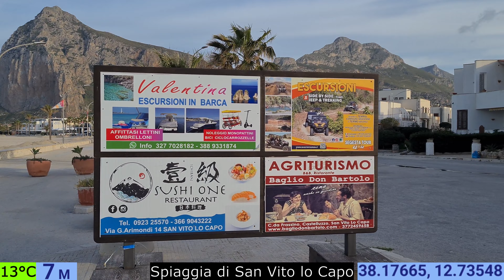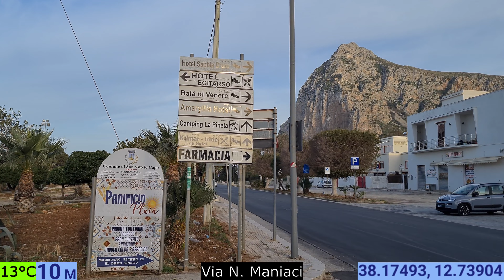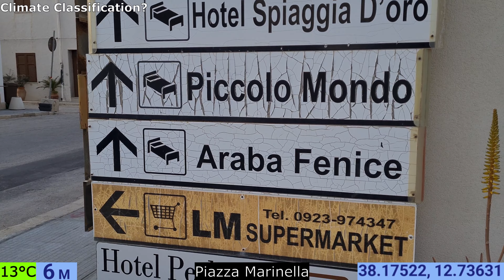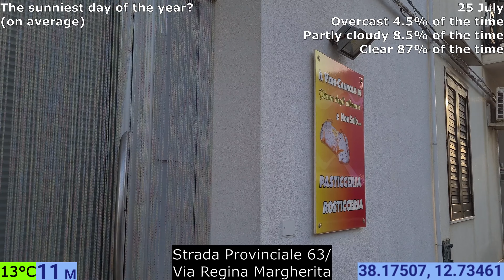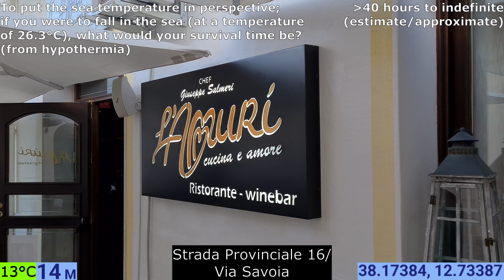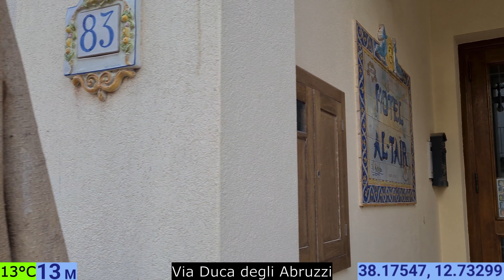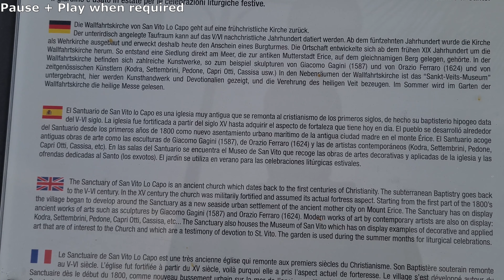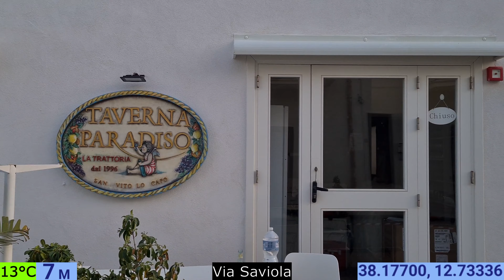San Vito Lo Capo | Sicily | Italy | Europe | 29/03/2023 | Town Walk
Start Time: 18:20 CEST

Location: San Vito Lo Capo

                        12.734 °E

Apps used:  Google Earth
                      My Elevation

00:00 -Globe Intro
00:18 - Spiagga di San Vito lo Capo
06:40 - Via N. Maniaci
07:15 - Via del Secco
08:59 - Piazza Marinella
11:34 - Via F. Cusenza
11:50 - Via Nino Bixio
12:17 - Strada Provinciale 63/Via Regina Margherita
14:24 - Via Immacolata
16:31 - Via Cavour
16:52 - Strada  Provinciale 16/Via Saviola
19:33 - Via Regina Margherita
20:06 - Via Duca degli Abruzzi
21:38 - Via Santuario
22:13 - Piazza Santuario
22:26 - Via Saviola
23:48 - Via G Amico
24:01 - Via Antonio Venza
28:05 - Via Santuario
31:44 - Piazza Santuario
33:12 - Via Saviola
33:46 - Via Farini
34:27 - Via Duca degli Abruzzi
35:15 - Via Orazio di Bella
36:01 - Via Saviola
39:47 - Via Fratelli Maculati
40:21 - Villetta Faro
41:23 - Spiagga di San Vito lo Capo